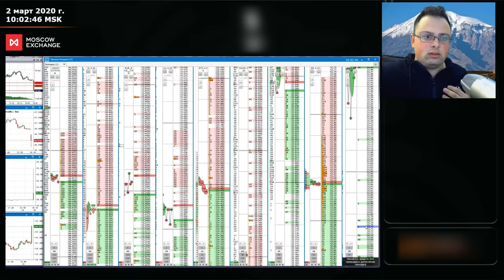Трейдер потерял 500 000р. за 37 секунд в сделке по нефти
Не сориентировался что произошло на фьючерсе нефти и зашел на большой объем. В итоге отдал 500 000р. В этой ситуации много трейдеров не поняли что произошло и каждый от торговал эту ситуацию по разному. Кто-то в плюс а кто-то в минус. Это не говорит о том что данный трейдер плохо торгует.  Просто не верно понял ситуацию.